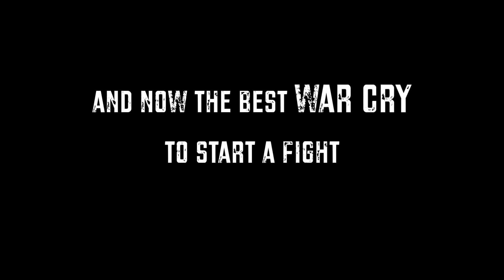Live TV fights:- Hindu woman smashes Muslim man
A sudden fight starts among the debaters on Zee Hindustan